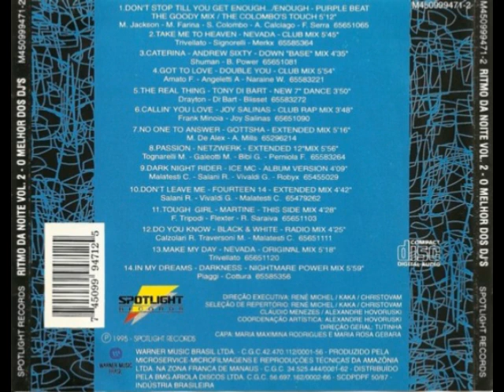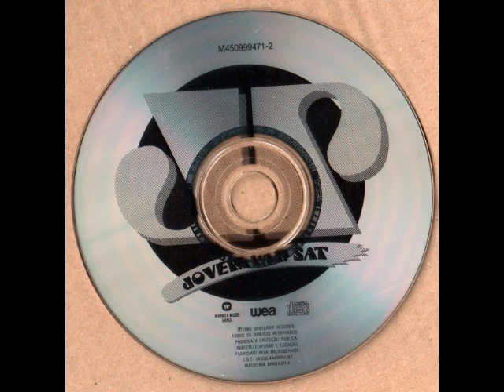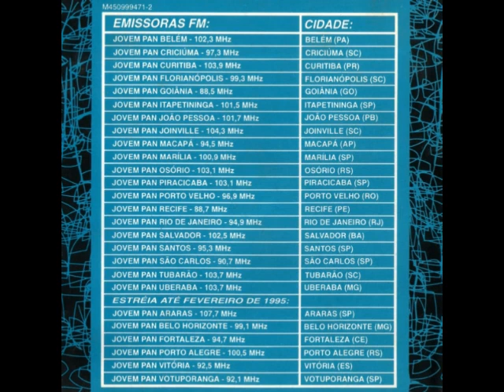Ritmo Da Noite 2 - O Melhor Dos Dj's (1995) [Spotlight Records - CD, Compilation]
Various – Ritmo Da Noite Volume 2 (O Melhor Dos Dj's)
Selo: Spotlight Records – 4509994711, Jovem Pan Sat – 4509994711
Série: Ritmo Da Noite – 2
Formato:  CD, Compilation, Stereo
País: Brazil
Lançado: 1995
Gênero: Electronic
Estilo: Italodance